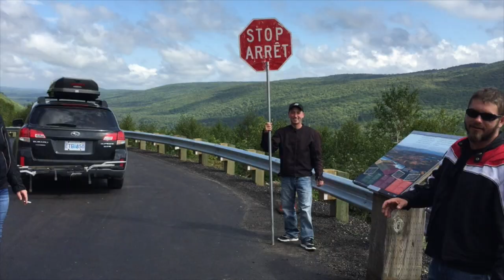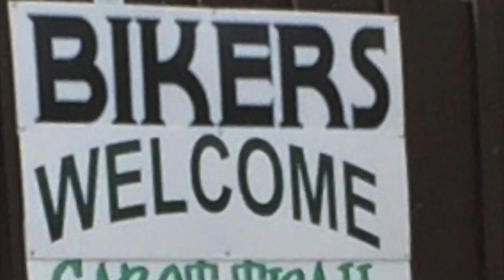Cabot Trail 2017